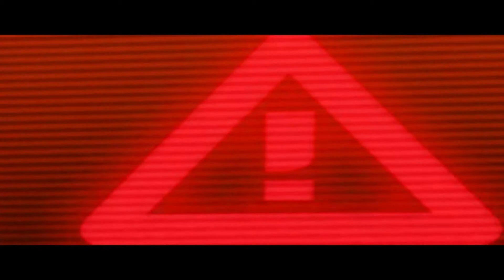Power Ranger Super Legends Folge 3 Full Hd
Release:
    12.2007
Publisher:
    Disney Interactive Studios
Entwickler:
    Disney Interactive Studios